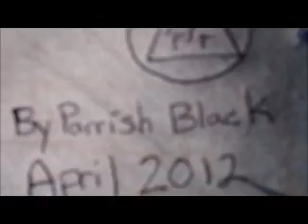Parrish's Dream { The Big One Is Coming Part 2 } 2012.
Earhquake and Planet-X.